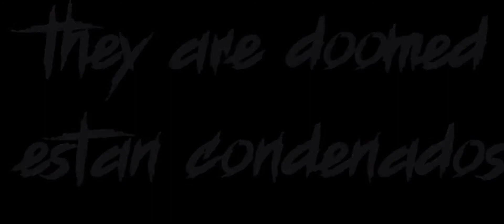Happy tree friends sens Trailer 2￼